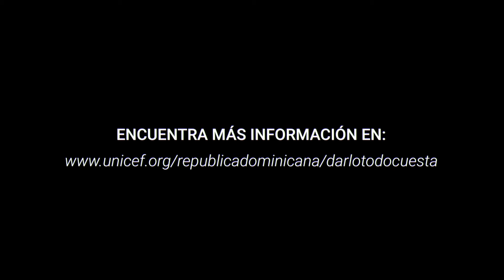Cuidado con quien chateas en línea | Darlo Todo Cuesta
Ahora más que nunca, debes tener mucho cuidado con quien chateas en Internet.
DARLO TODO EN INTERNET, PODRÍA PONER EN RIESGO TU SEGURIDAD.

Darlotodocuesta es una campaña que busca concienciar a niños, niñas, adolescentes y familias sobre las informaciones que no se deben compartir en línea. UNICEF alerta que publicar datos personales, compartir la ubicación del hogar o del centro educativo; tener los perfiles de redes sociales de manera pública o compartir fotos íntimas son acciones que pueden exponer a chicos y chicas a situaciones de extorsión, ciberacoso u otros tipos de violencia sexual.

Es necesario saber utilizar la internet con seguridad, hay que estar muy atentos sobre lo que compartimos y con quién en redes, ya que darlo todo en redes puede salir muy caro. Una vez que un dato, una foto, o un comentario está en internet, no se sabe cuál será su destino.

El canal oficial de YouTube de UNICEF República Dominicana ofrece las últimas actualizaciones de noticias de primera línea, documentales, llamamientos de celebridades, y más sobre nuestro trabajo para hacer realidad los derechos de cada niño y niña.